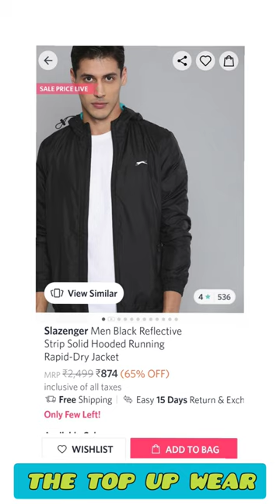best running jacket for men